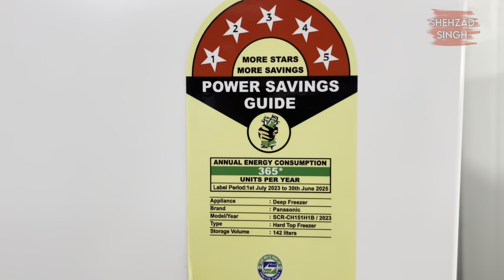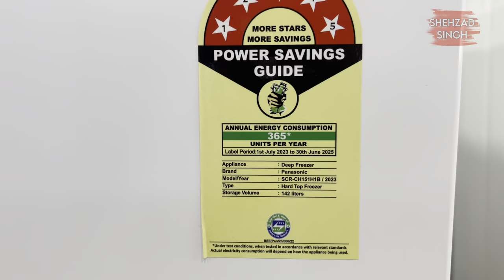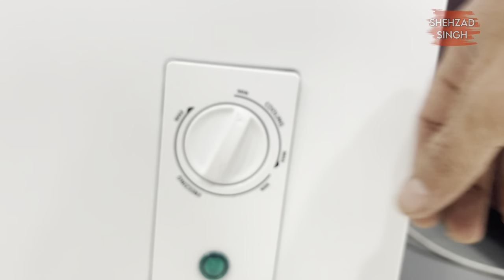Panasonic Deep Freezer Convertible Small size deep Freezer Full Video in Hindi 2024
Panasonic Chest Freezer 142L Small size deep Freezer 2024 Best Chest Freezer Mini Size

panasonic tv
panasonic washing machine
panasonic ac
panasonic india
panasonic products
panasonic speaker
panasonic phone
panasonic camera

panasonic compact charger
panasonic mini chaine
panasonic mini chaîne hifi sc-ak×320e-ki
450w
panasonic - mini-chaîne sc-ux102e-k
panasonic mini chaine hifi
panasonic rice cooker smallest size
panasonic tv sizes
panasonic tv picture size

chest freezer
chest freezer price
chest fridge
chest freezer blue star
chest fracture
chest front raises
chest fridge freezer
chest freezer vs deep freezer

panasonic dealer near me
panasonic delhi
panasonic display
panasonic display price
panasonic sir camera
panasonic drive error code
panasonic display price 32 inch
panasonic dvd player